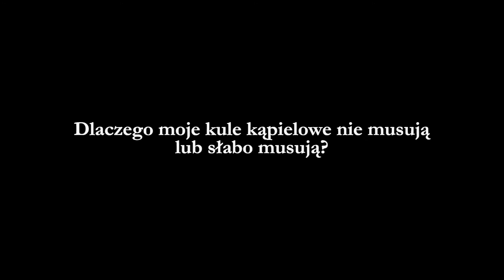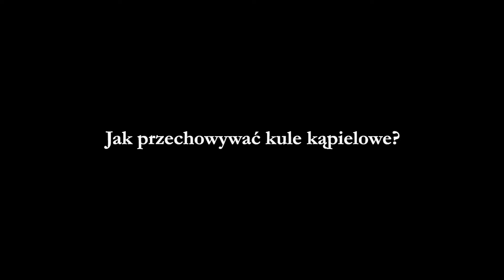Kule kąpielowe DIY - pytania i odpowiedzi | ECOSPA Do It Yourself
Dlaczego kule kąpielowe się rozpadają? Dlaczego kule do kąpieli nie musują? Sprawdź, na jakie problemy możesz trafić podczas robienia kul kąpielowych i jak im zaradzić.

Dziś odpowiadamy na najczęściej zadawane pytania dotyczące robienia kul kąpielowych Do It Yourself.
Podpowiemy Ci, co zrobić, by robienie kul było szybkie, łatwe i przyjemne.
Sprawdź nasz post na blogu!

00:00 Wstęp
00:37 Dlaczego kula kąpielowa musuje przed wyschnięciem?
01:17 Dlaczego kule rozpadają się?
01:39 Dlaczego kule kąpielowe są nierówne?
02:07 Dlaczego kule do kąpieli słabo musują?
02:46 Jak długo trzymać kule w formie?
03:07 Jak prawidłowo wyjmować kulę kąpielową z formy?
03:38 Gdzie przechowywać domowe kule do kąpieli?
03:56 Podsumowanie

Sprawdźcie Zestaw START Kule kąpielowe, możecie wykorzystać jedną z naszych receptur DIY lub stworzyć własną!

ECOSPA, kosmetyki Do It Yourself.